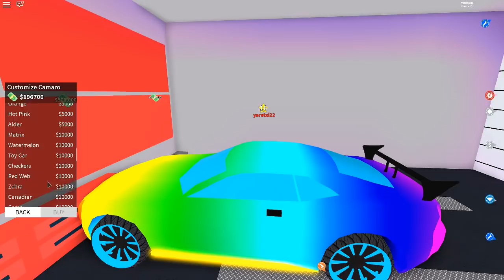ASÍ GANAMOS MAS DINERO 🤑 MAD CITY 💰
► ACTIVA 🔔 ◄

🍿►SERIES◄🍿

(S͇e͇ ͇a͇c͇t͇u͇a͇l͇i͇z͇a͇n͇ ͇c͇a͇d͇a͇ ͇m͇e͇s͇)